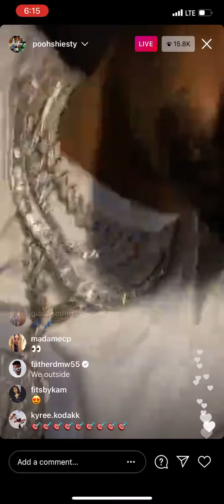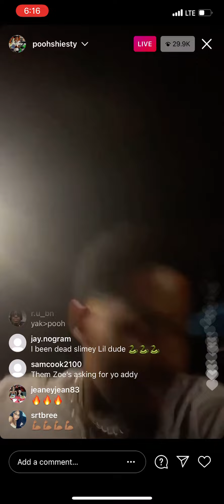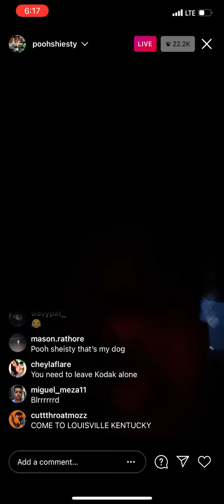Pooh Shiesty dissing Kodak Black on ig live